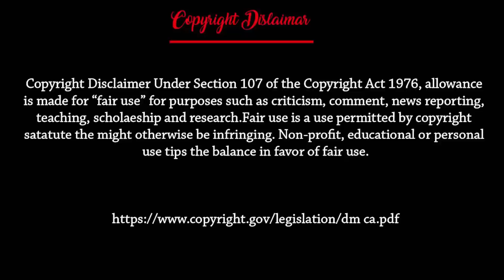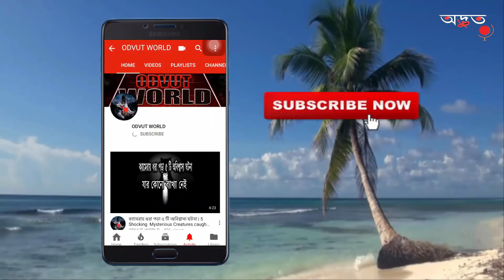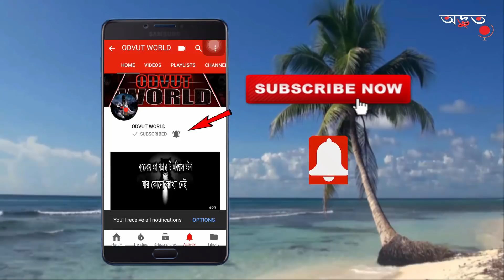৫ জন সৌভাগ্য ও ব্রিলিয়ান্ট ড্রাইভার || Top 5 Luckiest & Brilliant Drivers in the World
৫ জন সৌভাগ্য ও ব্রিলিয়ান্ট ড্রাইভার || জীবনের জুকি নিয়ে যারা গাড়ি চালিয়েছিল ? Top 5 Luckiest Drivers in the World.
Top 5 most critical roads crossing in the history . 5 Most brave drivers in the world .Top 10 Luckiest & Brilliant Drivers in the world!!!

Are These The Luckiest Nurburgring Drivers Of 2017 So Far? This is the astonishing moment that a driver miraculously escapes they have passed. What do you think about these drive let us know .

THANKS